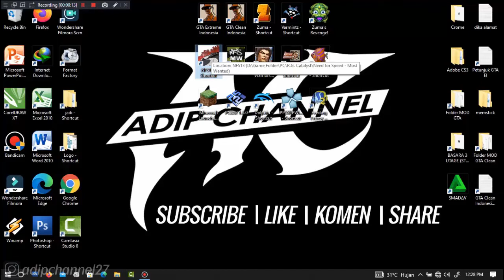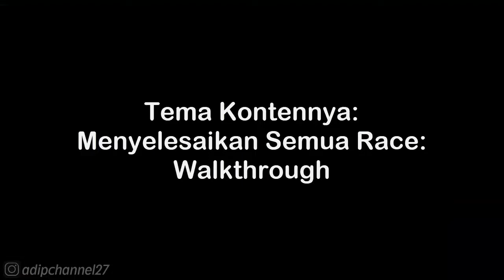BMW M3 COUPE • AMBUSH - FAST TRACK • NFS MOST WANTED 2012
Follow Aku di :
Instragram : @adipchannel27

. . . . . . . . . . . .Terima Kasih. . . . . . . . . . . . .